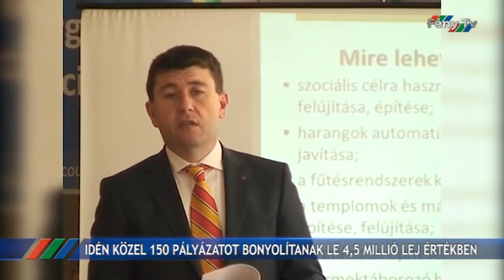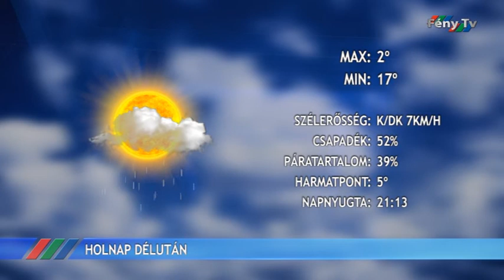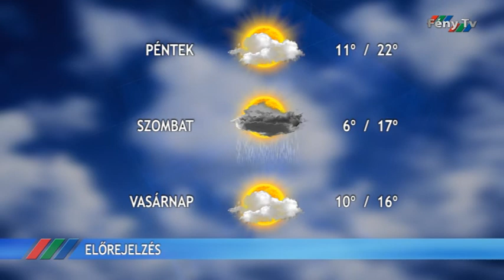Fény Pont 2017. június 14.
A legnagyobb értékű pályázati programját képezi Hargita Megye Tanácsának az egyháztámogatás.
Negyedik alkalommal, a múzeumok éjszakája rendezvénytől függetlenül szerveznek Esztenafesztivált a gyergyószentmiklósi Tarisznyás Márton Múzeumban.
Hangulatos kiállítás nyílt a Gyermekek Házában kézműves-művészeti szakkörre járó gyermekek alkotásaiból.